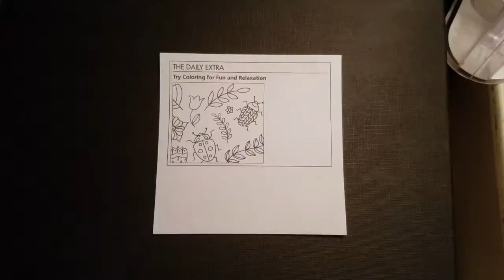The Health Benefits of Water | Life Hacks with Liv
I'm pretty sure we all know we need water...but do we know how important h2o really is?